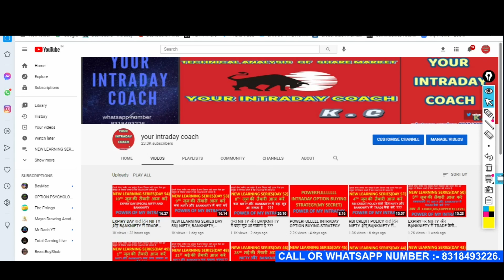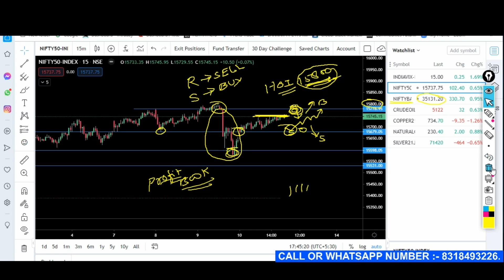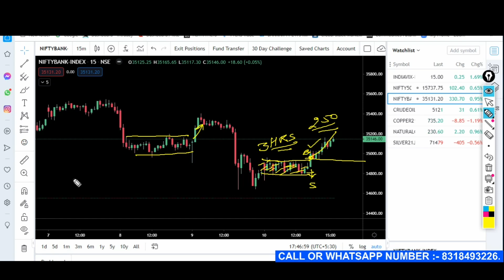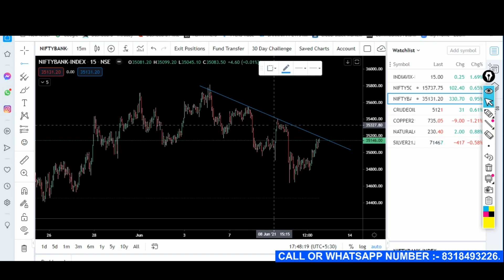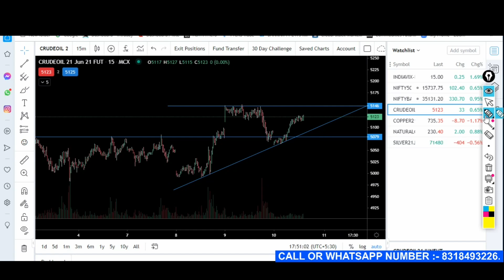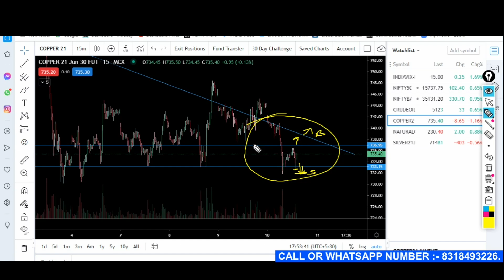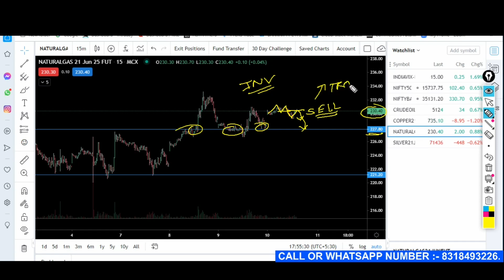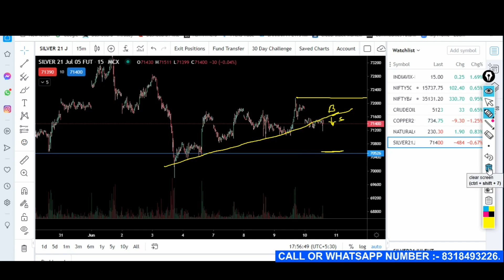NEW LEARNING SERIES DAY 55|| NIFTY AND BANKNIFTY, CRUDEOIL, COPPER, NATURALGAS, SILVER